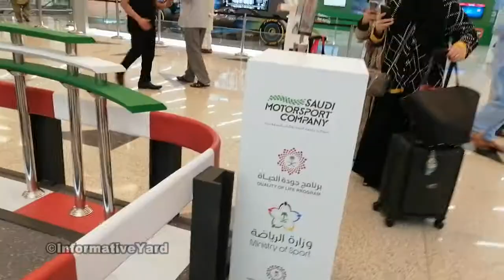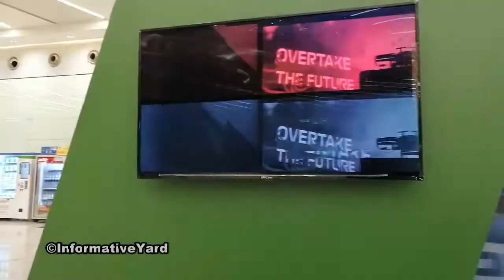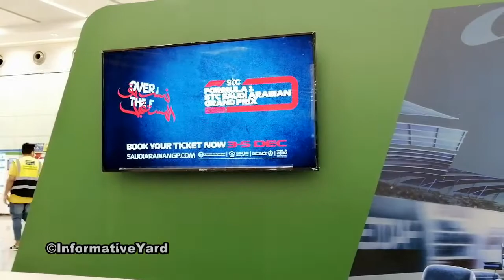Formula1 car at New Jeddah Airport|FORMULA 1 STC SAUDI ARABIAN GRAND PRIX 2021|جائزة السعودية الكبرى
Formula 1car at New Jeddah Airport| FORMULA 1 STC SAUDI ARABIAN GRAND PRIX 2021 Informative Yard | New Jeddah Airport Aquarium